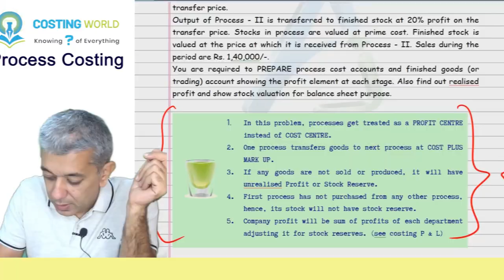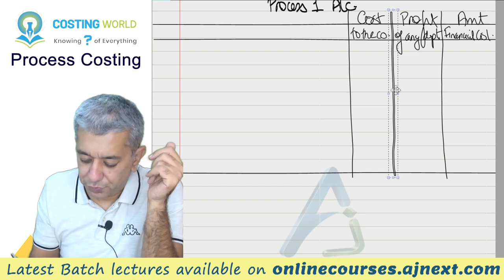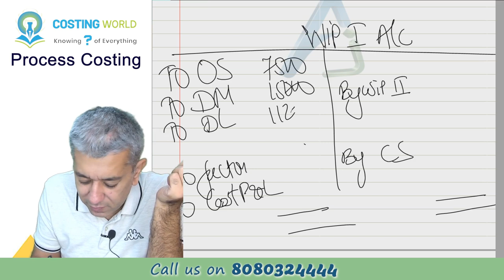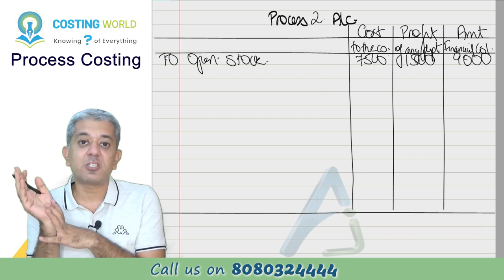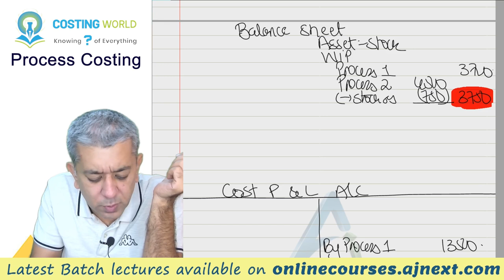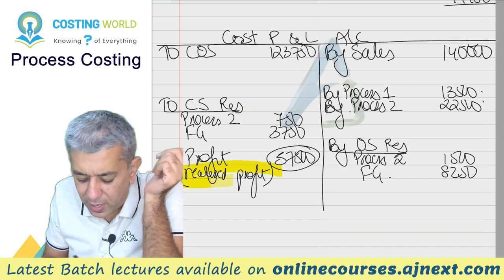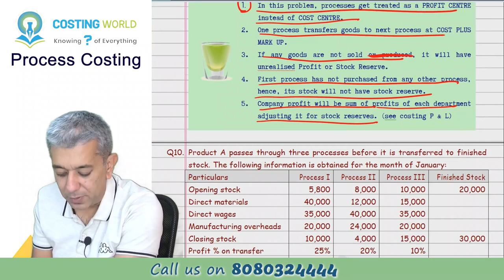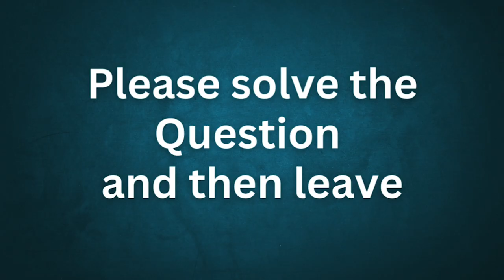CA INTER || Costing (CMA) || Process Costing || Lecture 4 || Q9 and Q10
We finished Cost Sheet. Then we started with Process Costing. Today we continue with Process costing in this Lecture Number 4. In this video, we start to apply the concept of Profit Centres which we learnt in the previous chapter.

Timelines:
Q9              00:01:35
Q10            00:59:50